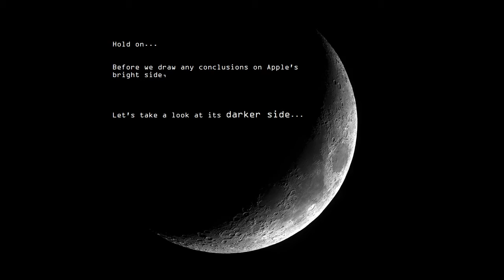MRK 460 Wed PM Apple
A class project on ethics - these are personal opinions of the students and not representing any college or university